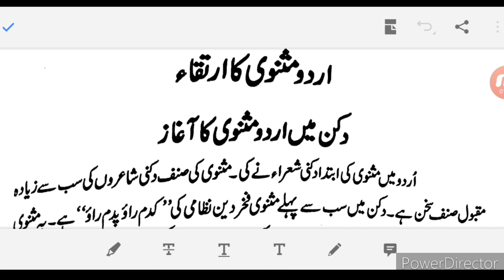R.P.S.C Grade-II(T.G.T) According to Syllabus Dakn Mein Urdu Masnavi Ka Aghaz Urdu Masnavi Ka Irtiqa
Urdu Related All Information...

All Urdu Competitive Exams Preparation
Joining Class through (Google Meet App)

For more Information about this book Download pdf.

Book Order Karne Ke liye what's app no.par contact karen.8477965321